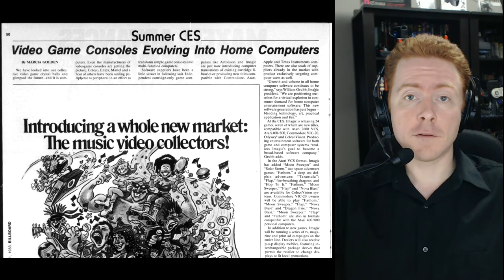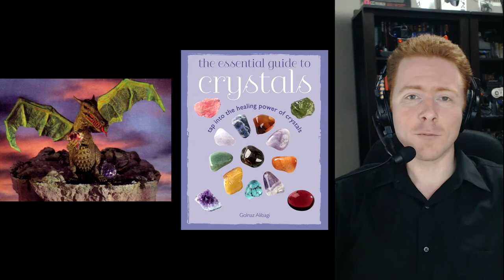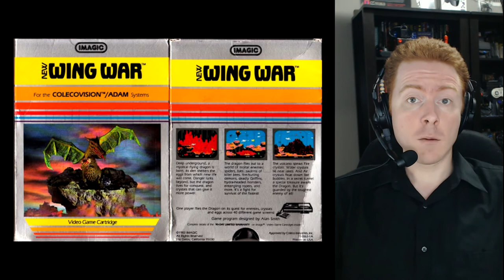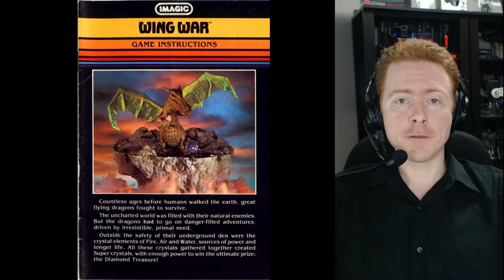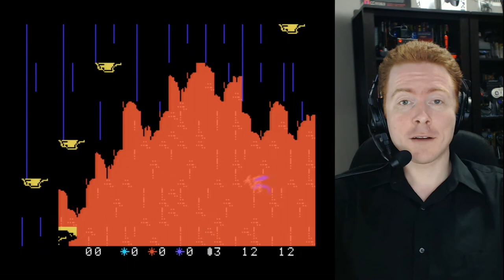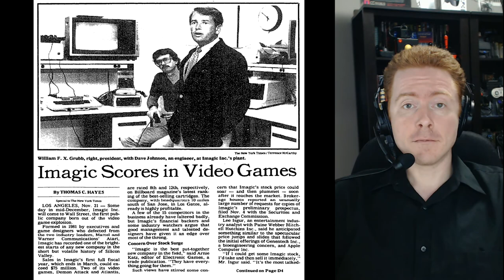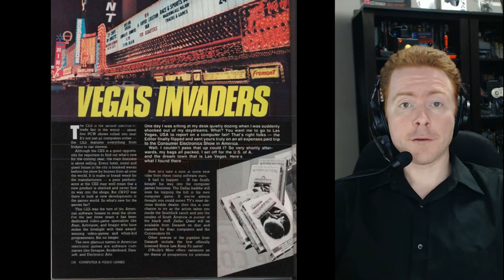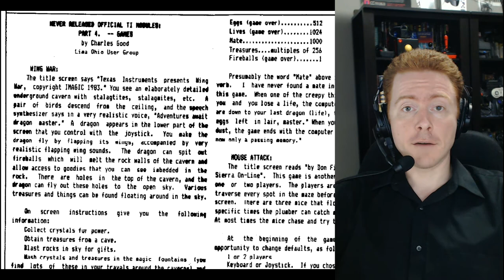Imagic and the TI-99/4A Part 5 - Wing War and the Fall of Imagic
This is the fifth and final episode in my series on Imagic, its history, and its contributions to the TI-99/4A.  Here I look at Wing War, its released versions, its surviving TI-99/4A versions, and the fall of Imagic itself.